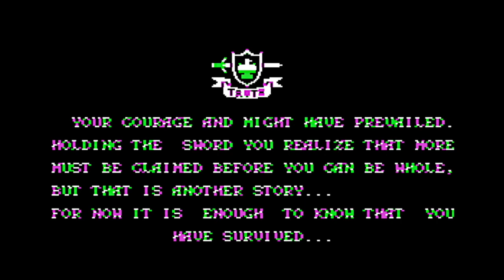Sword of Kadash hardest level walkthrough w/ cheats (Apple II - Penguin software)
Sword of Kadash was an action adventure game published by Penguin software in 1984 for the Apple ][.
Hope you enjoy the walkthrough for the Warlord difficulty level.

PS: The hit points are stored at address $440C-440D. You can get infinite HP by changing $4E78 to EA EA EA and $4E85 to 00.

Walkthrough - Computist (Frank Polosky & Bob Igo)